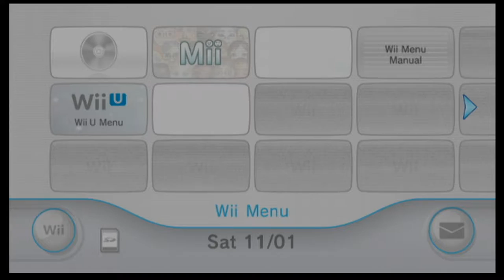Sonic All Stars Racing Episode 1 -Worst and Amazing Moments-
This a gift to you, XD Well Not In my eyes in that case. Thank you for 100 subers